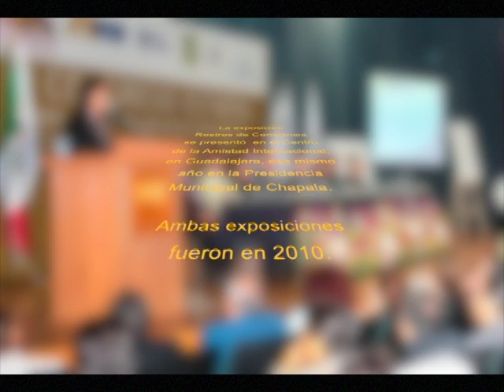Rostros de conciencia